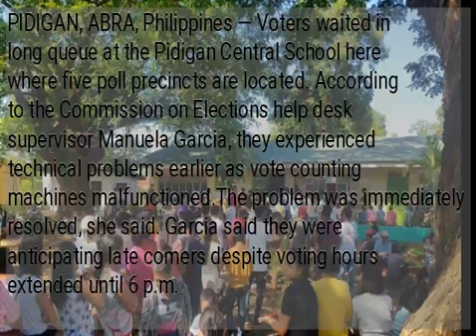Malfunctioning VCMs cause long queue in 5 Abra precincts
PIDIGAN, ABRA, Philippines — Voters waited in long queue at the Pidigan Central School here where five poll precincts are located. According to the Commission on Elections help desk supervisor Manuela Garcia, they experienced technical problems earlier as vote counting machines malfunctioned.The problem was immediately resolved, she said. Garcia said they were anticipating late comers despite voting hours extended until 6 p.m.